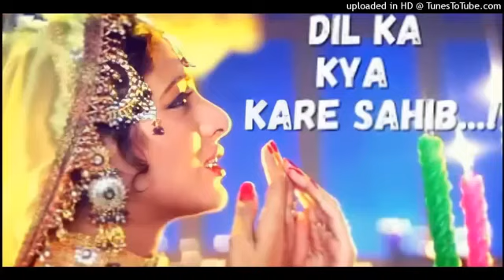dil ka kya kare saheb (love song) 90s song